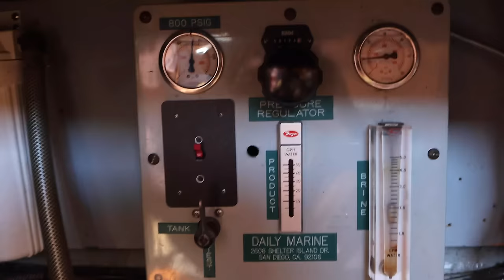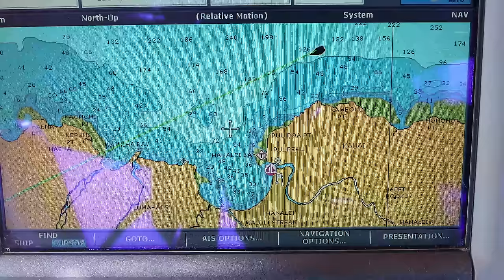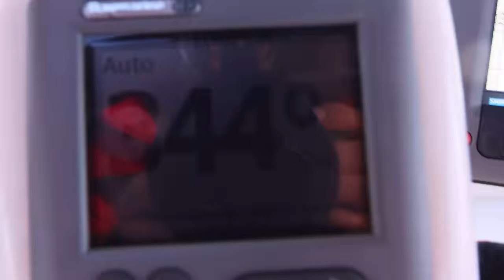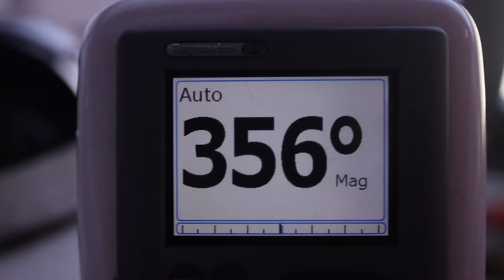Sailing across the Pacific on a million dollar sailboat (pt 1)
Come SAILING with Zingaro! to see availability. Sailing across the Pacific ocean aboard a $1,000,000 monohull! Refit, sea trial, cast off, and starting a 3,300nm adventure that will take us from Hawaii to California! Come join the crew of 'Te Vega', a 1984 Mason 63' ketch as we show you and in-depth glimpse of what offshore sailing is really like!